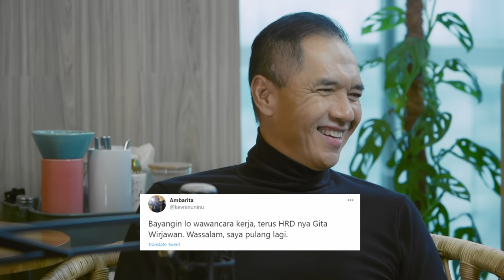NSS Ep.14 - Gita Wirjawan: Sempat Menjadi Pelayan Restoran, Ini Dia Endgame Pak Gita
Putri Tanjung dan Gita Wirjawan ngobrol tentang bagaimana journey Pak Gita hingga memperoleh kesuksesan yang sebelumnya ternyata pernah menjadi pelayan restoran, menjadi pemain piano di restoran hingga harus melupakan mimpi sejak kecilnya menjadi musisi. Apa yang menjadikan Pak Gita akhirnya dapat menjadi salah satu orang Indonesia yang sukses dan sangat berpengaruh diceritakan di episode ini.

Ngobrol Sore Semaunya akan ada setiap Kamis jam 18.00 WIB hanya di CXO Media.